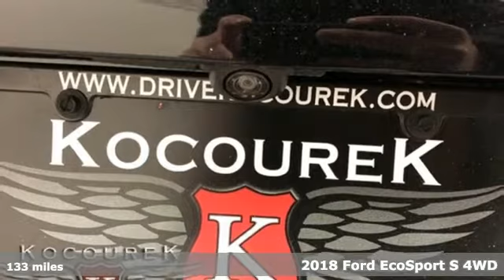New 2018 Ford EcoSport Wausau, WI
Year: 2018
Make: Ford
Model: EcoSport
Trim: S
Engine: I4
Transmission: 6-Speed Automatic
Color: Black
Interior: Medium Light Stone
Stock #: 0892F
VIN: MAJ6P1SL8JC243726

Address:
2727 North 20th Ave